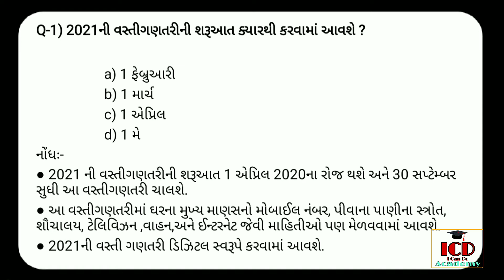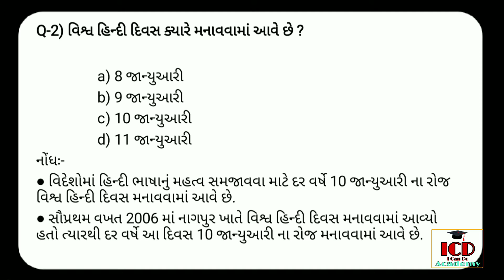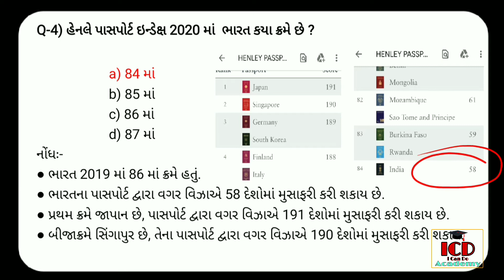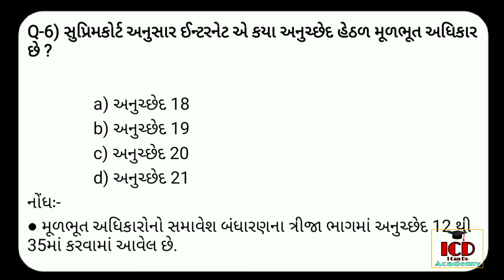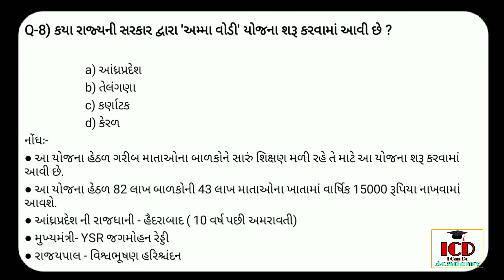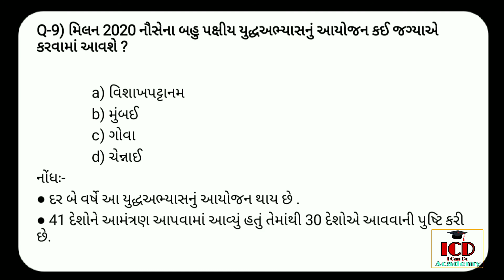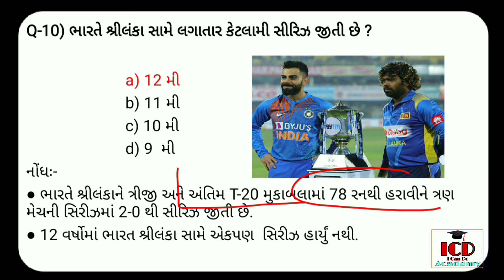11 Jan 2020 gujarati current affairs | Daily current affairs | today current_affairs #51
11 Jan 2020 gujarati current affairs | Daily current affairs | today current_affairs #51

✔️For all compatative exam like talati, binsachivalay Clerk, Psi, TET-TAT, Gpsc main etc...